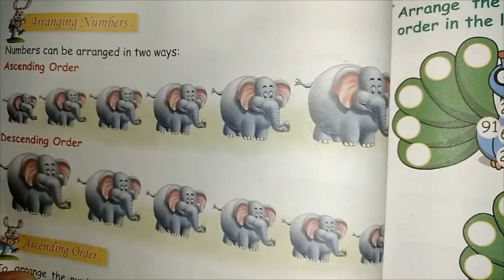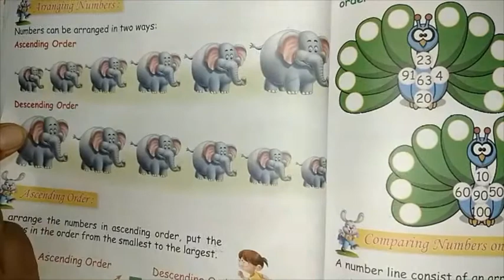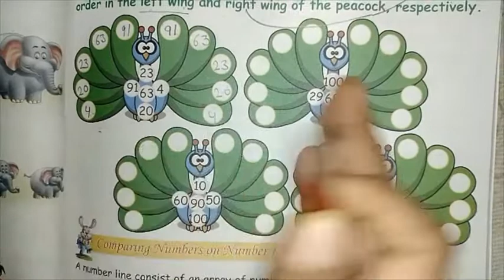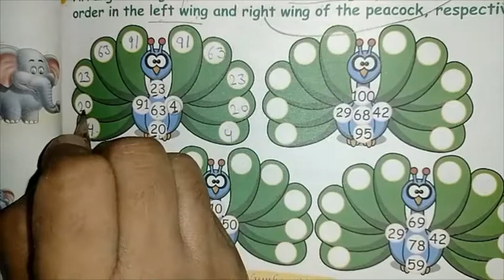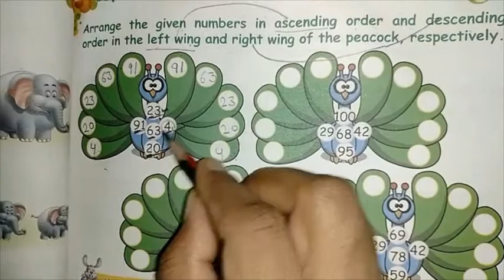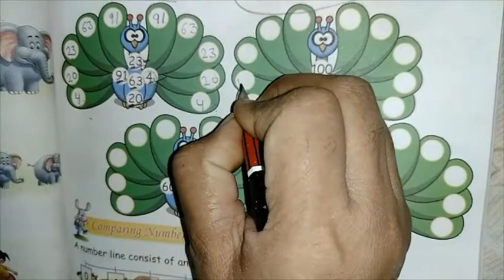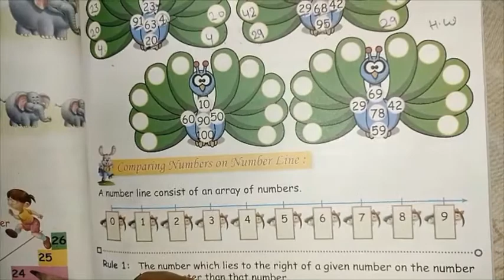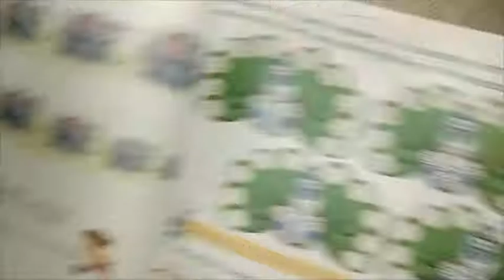class 1 | maths | chapter 6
comparing numbers